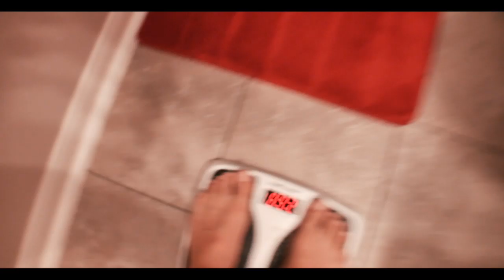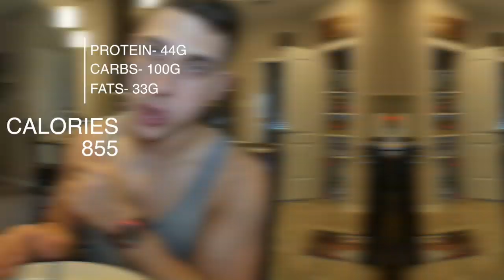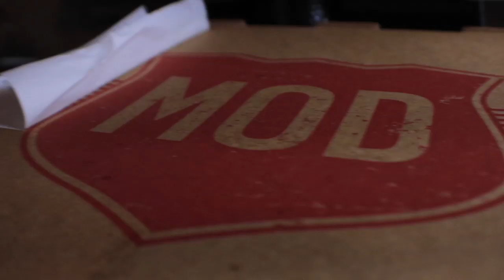FULL DAY OF EATING (3,000 CALORIES)| Cutting Diet Plan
In with a full day of eating 3,000 calories with my current cutting diet plan! Today I am taking you through what I actually eat to lose weight while I am not doing a cheat day loaded with pizza, donuts and much more. I typically consume close to 3,000 calories of food per day during my normal full day of eating. My extreme cutting diet is focused around 3,000 calories a day and geared towards dropping body fat on my days off from the cheat days.